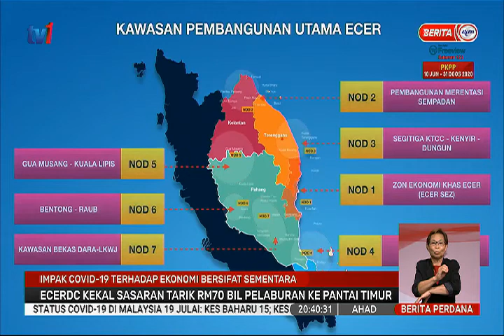19 JULAI 2020 – BERITA PERDANA – KEKAL SASARAN TARIK RM70 BIL PELABURAN KE PANTAI TIMUR